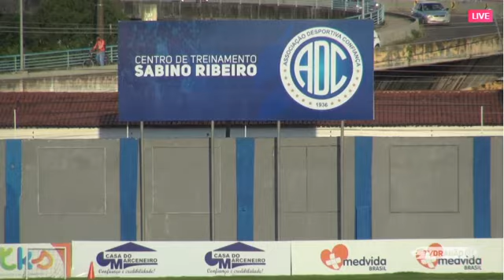Treino do Confiança (Live no tiktok) - 21/05/2021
Trecho da live no tiktok com o treino do Confiança, gravei os 5 minutos finais. Pra ficar ligado nessa e em outras novidades siga o Dragão por lá tbm.

Imagens via